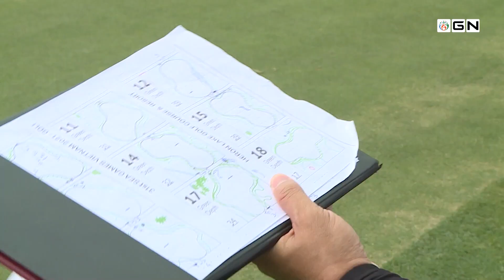Nhật ký SEA Games 31: Kỳ 5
Để một giải đấu diễn ra thành công thì có một bộ phận không thể thiếu trong ban tổ chức giải đó chính là tổ trọng tài. Bên cạnh việc set up sân bãi theo đúng tiêu chuẩn thi đấu tổ trọng tài còn là người điều hành giải đấu làm sao công bằng nhất cho các vận động viên khi gặp phải những trường hợp luật khó.